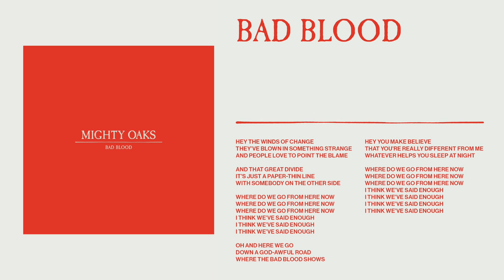Mighty Oaks - Bad Blood (Static image video)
Hi there! Glad you found your way to our channel! We are releasing a new album and are going on tour - for the latest news, tickets or music you can click this Much love, Ian, Craig & Claudio